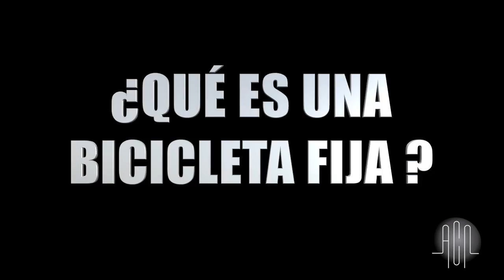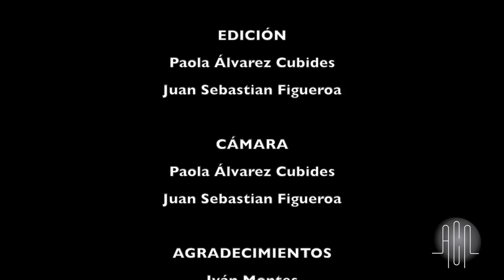Alleycat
Desde la ilegalidad, los ciclistas urbanos se toman las calles luciendo su estilo sobre sus bicicletas con solo una finalidad, correr. Alleycat es el nombre que reciben estas carreras que no respetan “ni Dios, ni ley”. Con actitud temeraria se enfrentan a los carros, peatones y demás ciclistas, siempre buscando ser el más rápido, el mejor, el más intrépido.